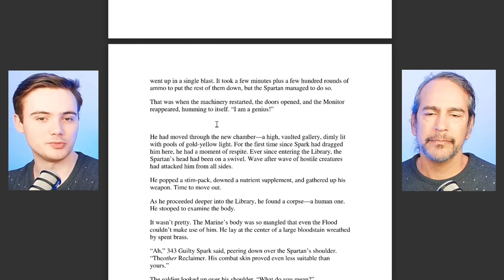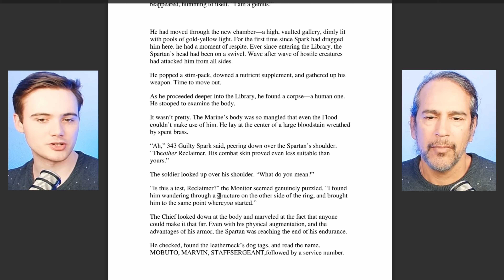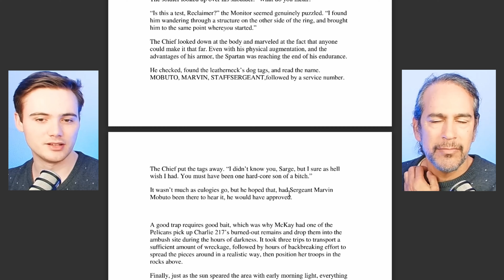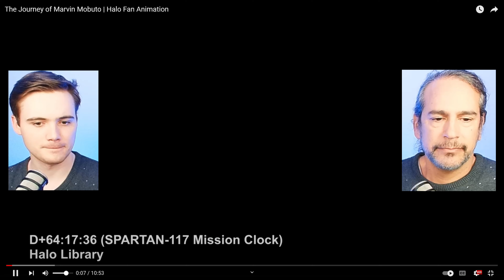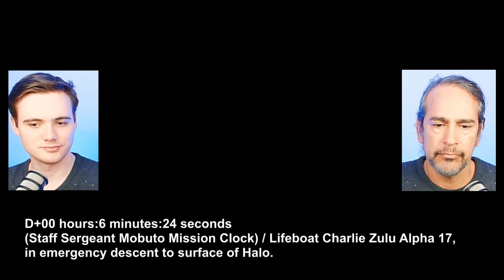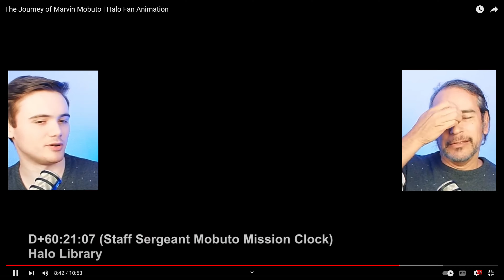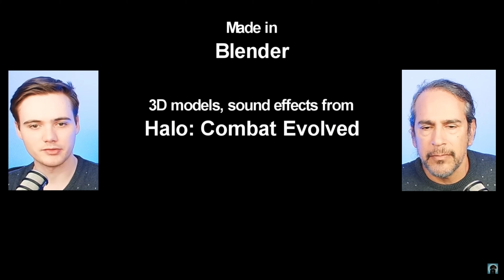Halo The Journey of Marvin Mobuto Reaction | Halo Fan Animation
Welcome back to X2Z Chat! In this video, Serge and Rob dive into the fan-made Halo animation 'The Journey of Marvin Mobuto' made by NotPipi for the very first time. As Rob is playing through all the Halo games for his first gaming experience, this reaction video captures his fresh take on the beloved franchise through the lens of a fan’s creative interpretation.

Join us as Rob shares his thoughts and reactions to this fan animation, and see how it compares to his experiences with the Halo universe so far. If you're a Halo fan and enjoy watching others experience it for the first time, you won't want to miss Rob’s journey!

CHAPTERS
0:00 Intro
2:10 Marvin text section from Halo: The Flood
4:41 First reference to Marvin in Rob’s Halo Journey
7:52 Video reaction
21:01 Closing thoughts + outro